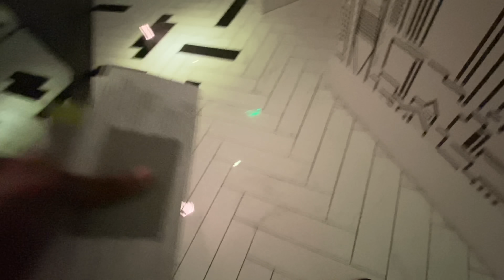i RAN into MY High School CRUSH.. First TIME in 5 YEARS .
😭 i didn’t see her in 5 years i was broke & ugly then